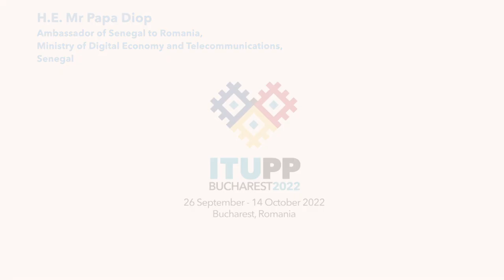ITU PP-22 Policy statement: H.E. Mr Papa Diop, Senegal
Policy statement delivered by H.E. Mr Papa Diop, Ambassador of Senegal to Romania at the ITU Plenipotentiary Conference 2022 (PP-22), Bucharest.